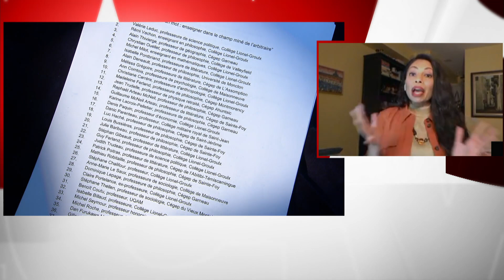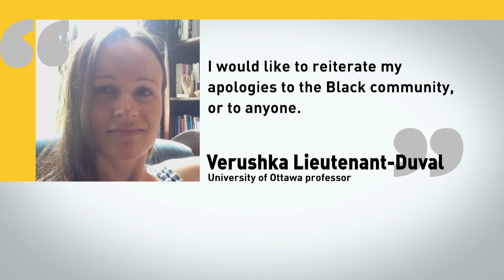Bloc Québécois leader defends use of racial slur in academia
University of Ottawa professor Verushka Lieutenant-Duval, who apologized for using the N-word during a class discussion, was suspended but has been reinstated. Bloc Québécois leader Yves-François Blanchet says Prime Minister Trudeau must act to protect "academic freedom."